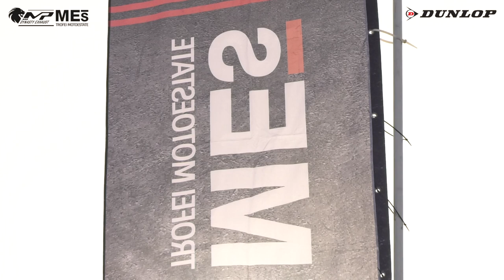125SP MOTO4 - ROUND 3 TROFEI MP DYNASTY MES 2020 - CERVESINA - MOTOESTATE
Gara classe 125Sp-Moto4 del Round 3 di Cervesina dei Trofei Motoestate